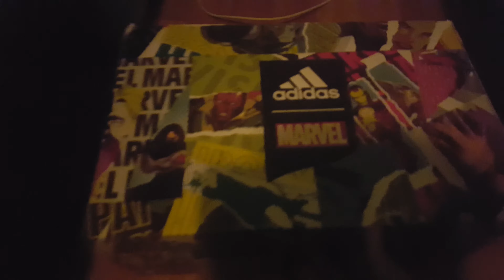Tortoise in my shoe box ????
Adidas marvel spiderman boys
Got at Mercedes outlets